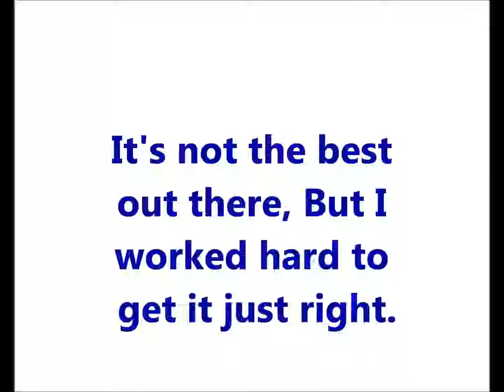Miss Stardoll World 2012 -- Vote for me!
I hope you enjoyed this video and I would really appreciate it if you would vote for me and spread the word! I do not own stardoll.

programme used: windows movie maker

Thanks in advance for voting! and you can vote here at...